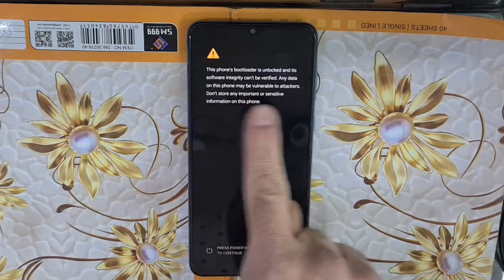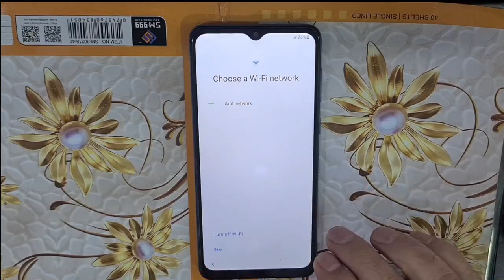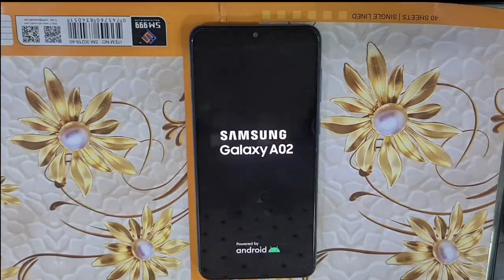remove logo_bootloader unlock all Samsung without pc one click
Hello friends